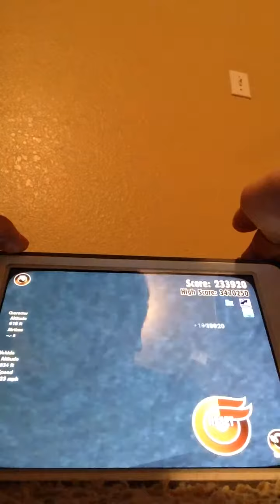Turbo dismount gameplay I'm not going to be in circus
I play turbo dismount and I try some circus tricks